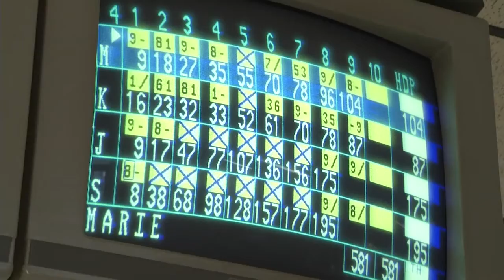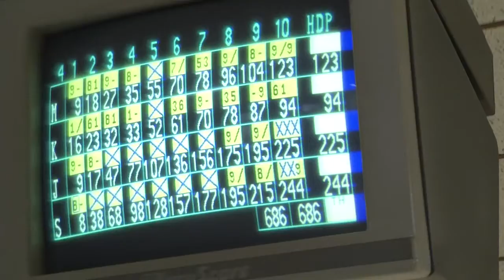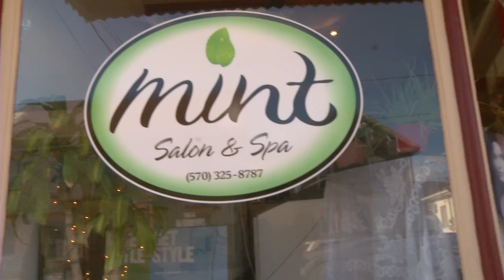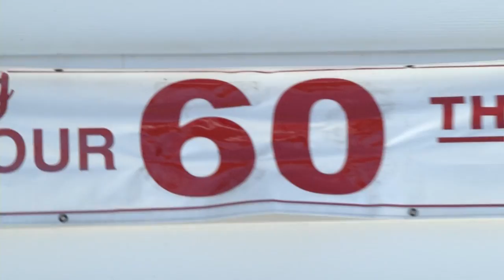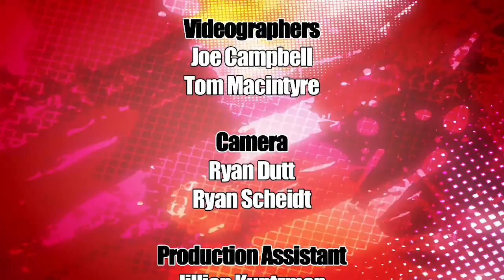Talk of the Town March 2013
Bowling at Haja Lanes
Chicken Alaska at the Covered Bridge Inn
Mug Making Class at Mud Works
Irish Drinks at Grace O'Malley's
Organization Tip & Tricks with Carl Kern
Pedicures at Mint Salon & Spa Making
Chocolates at Callie's Candy Kitchen
Hip Hop Dance Class at Cartesion Dance Academy